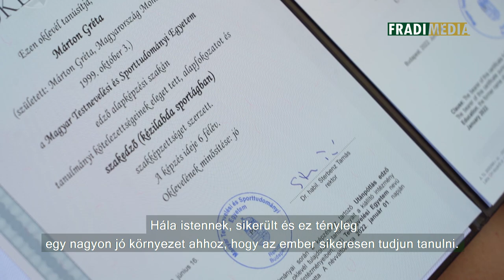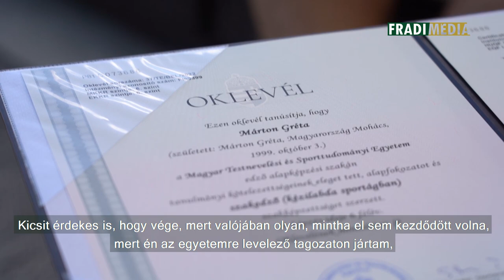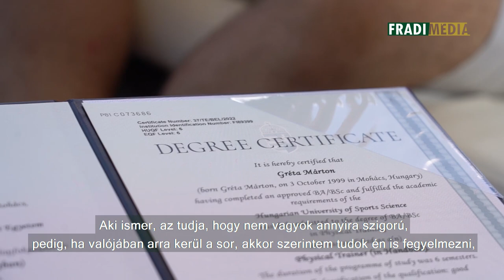FM | Márton Gréta és kutyája, Lenny most megmutatják, mit tudnak! | 2022. 08. 27.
Bár Márton Gréta még csak 22 éves, de már gondol a jövőjére, hiszen nemrég megszerezte a diplomáját. Riportunkból ugyanakkor az is kiderül, hogy válogatott kézilabdázónk az edzések után kivel kapcsolódik ki.